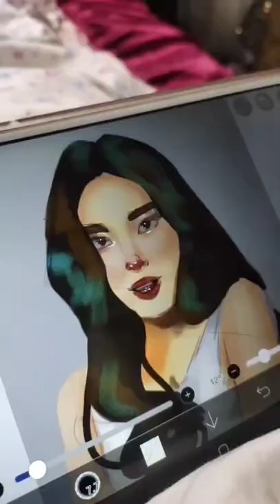sketch vs final on 3 of recent artworks.